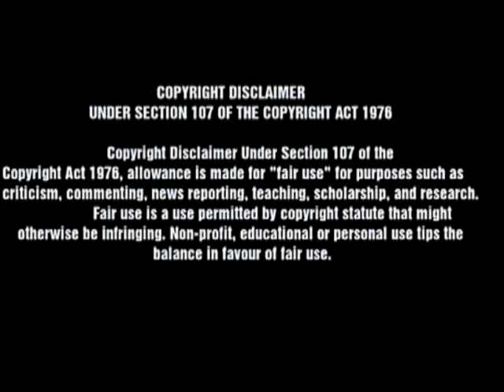Relax With Nature